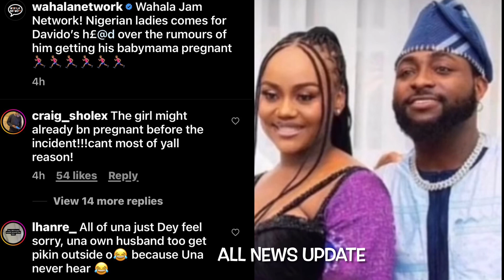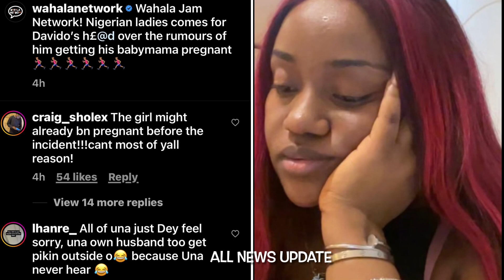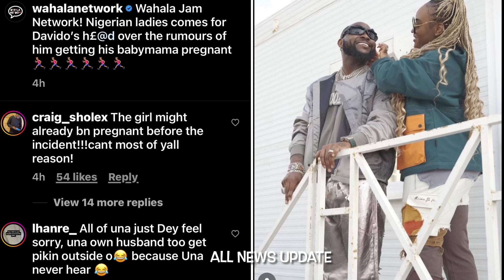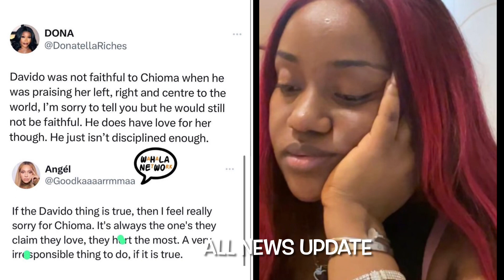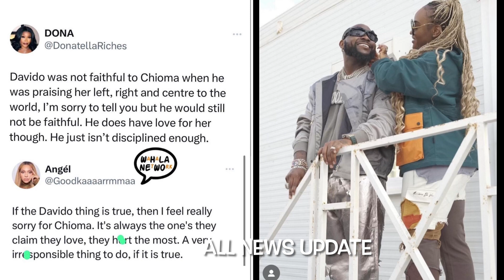Instagram On🔥Chioma Fans Dr@gs Davido To H£|| For Ìmpręgnåtíng His 2nd BBMama Amanda